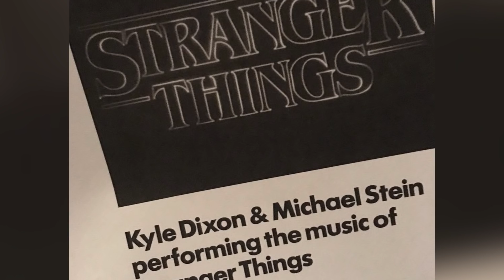Stranger things - szalony powrót do przeszłości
Stranger things - szalony powrót do przeszłości! Nadchodzi premiera 3 sezonu serialu Stranger things, który nostalgicznym charakterem lat 80-tych podbił serca widzów na całym świecie. Produkcja, odnosząca się do klasycznych horrorów czy filmów Stevena Spielberga, wywołała zamieszanie i szybko stała się hitem, przynosząc sławę i wielkie pieniądze jej gwiazdom. Zobaczcie!